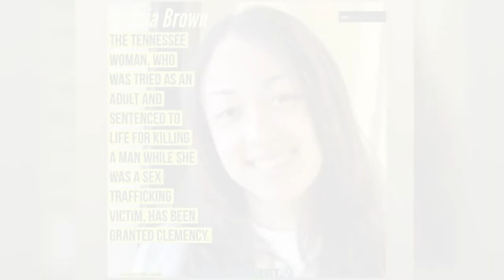Mar Talk: Episode 2 | Surviving R. Kelly, Yung Joc's Hair, Tiffany Haddish & More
On a serious note, sexual assault/pedophilia is taken very serious on this channel, which is why I had to switch up my demeanor and get proper on you folks. Prayers go out to the girls who fell victim to piece of shit Robert and prayers out to their families.